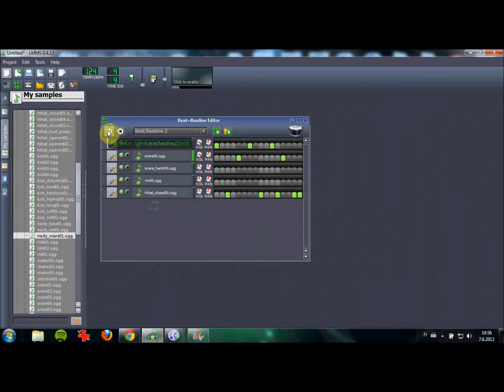LMMS - Musiikkia tietokoneella (Osa 2, Rumpukompit)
Tämä on toinen osa 5-osaisesta videosarjasta, jossa käydään läpi perusteet elektronisen musiikin tuotantoon tarkoitetusta LMMS-ohjelmasta.